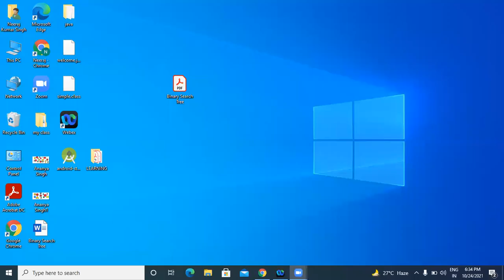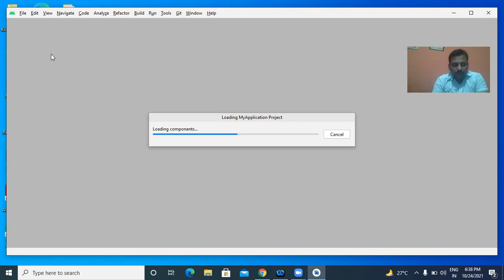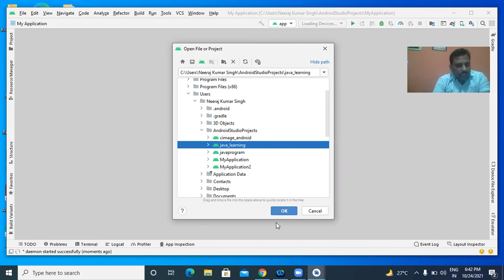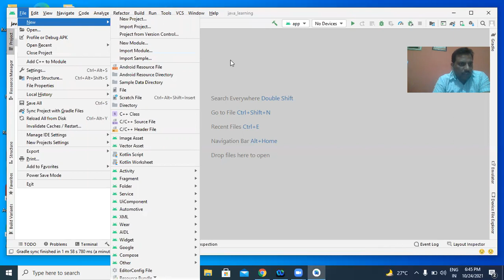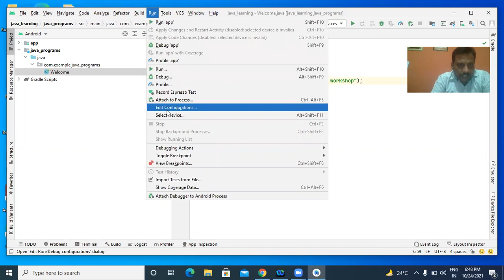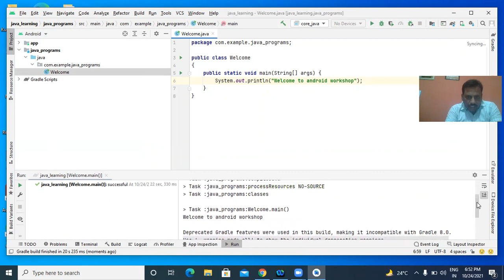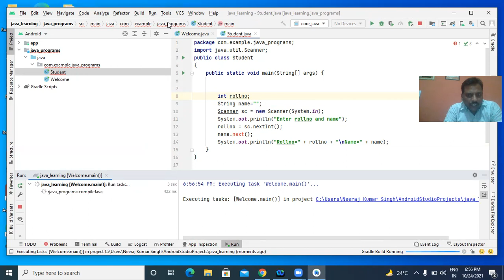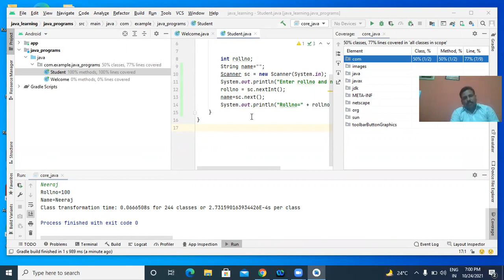ANDROID STUDIO(JAVA PROGRAM EXECUTION):-How to write and execute java program on android studio.